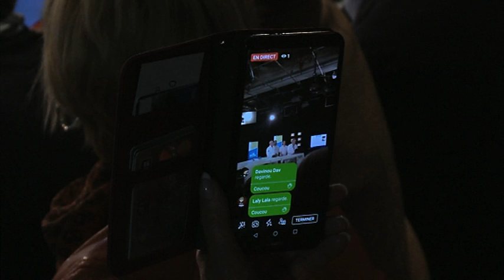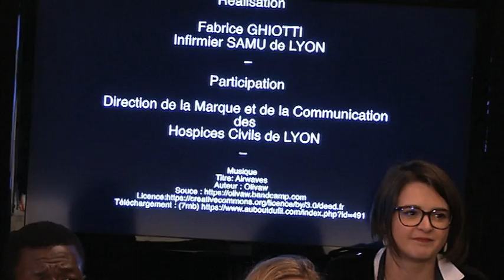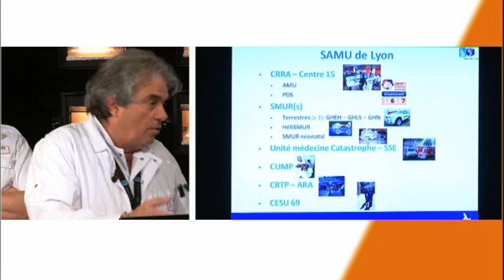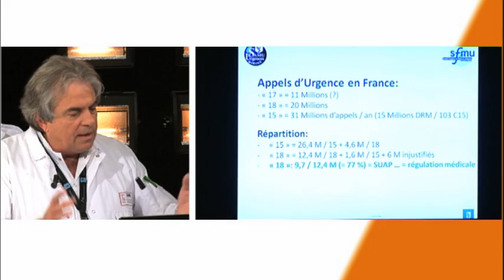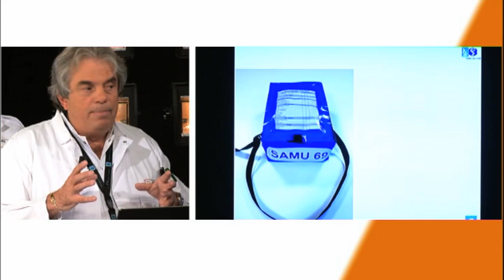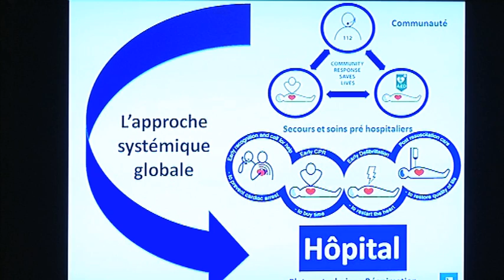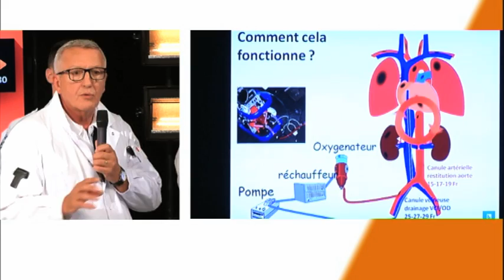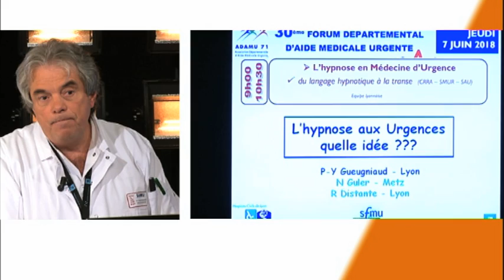Club 144 avec le Professeur Pierre-Yves GUEUGNIAUD Directeur Médical SAMU69 et son équipe 17/05/18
« Comment le SAMU 69 assure notre sécurité médicale en
répondant à toutes les urgences graves, 24/24h et 365 jours par an »

avec le témoignage exceptionnel du
Professeur Pierre-Yves GUEUGNIAUD, Directeur Médical du SAMU 69 et son équipe